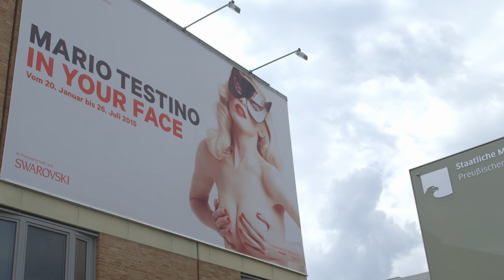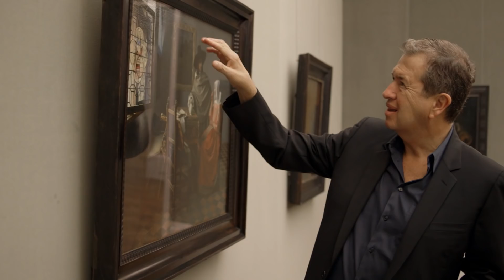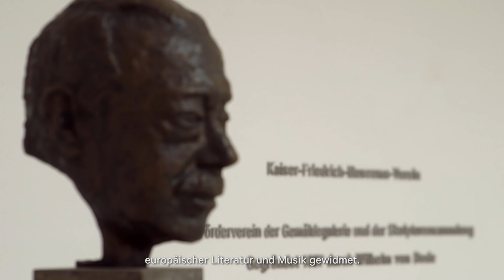IN YOUR FACE – MARIO TESTINO IN CONVERSATION WITH MORITZ WULLEN